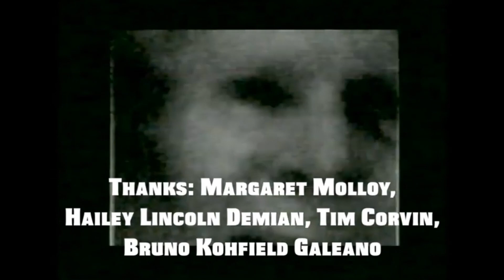Peter Demian: Under the Shade of a Pixel Tree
"PixelVision" is a very low resolution monochrome video format created by a toy camera produced by Fisher-Price in 1987 and was on the market for about a year. Here, Pixelvision enthusiast Gerry Fialka records songwriter Peter Demian altering his song "Under the Shade of a Black Palm Tree" to fit the occasion.